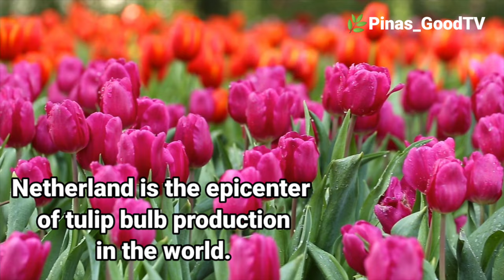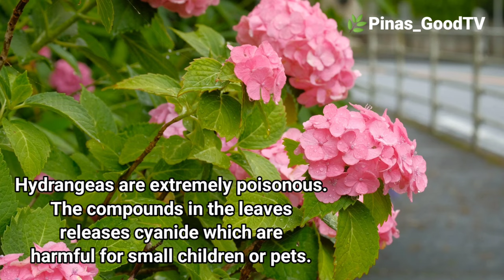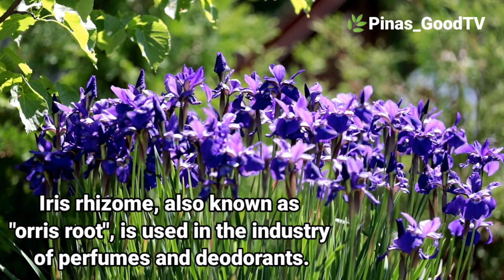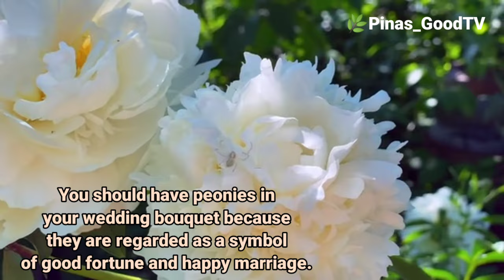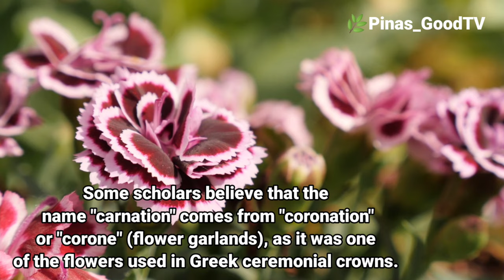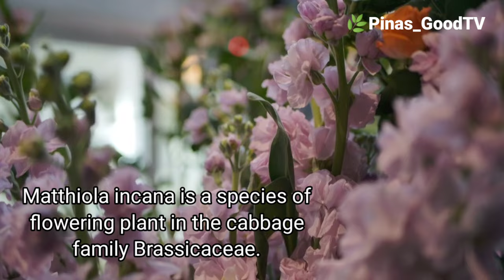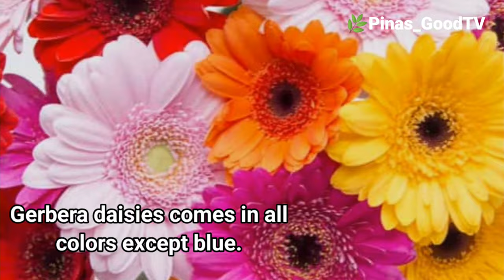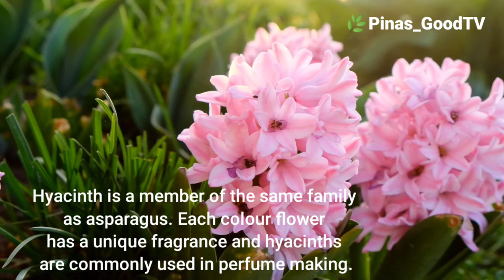Top 30 Most Beautiful Varieties of Flower | Names of Flowers and Interesting Facts I Pinas_GoodTV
The main purpose of this channel is to provide educational and general information, facts, tutorial and ideas about random subjects like Houseplants, Flowers, Gardening, Home, Food, Health and Lifestyle , Finance and Money,a glimpse of authors road tour and travel  and lot more helpful information.

TOP 30 MOST BEAUTIFUL  VARIETIES OF FLOWERS

Todays video presents Top 30 Most Beautiful Flowers in the world.
Mostly you'll see these flowers on bouquest and special celebrations.

Did you know that there are over 400,000 plant species across the world?
Pinas_GoodTV presents to you 30 from these many 400,000 species.
These are some of authors favorite.

Comment which are your top favorite flowers too at the comment section.

If you like more of this video and want to see more,

This will help grow this channel and look forward to make educational videos for you.

Google - some photos and general information

The purpose of this  video is purely educational.
The author Pinas_GoodTV provides general  information about the varieties of the top most beautiful flowers in the world along with its interesting facts and features.
The author made various and significant changes
by using editor apps. Pinas_GoodTV made editing to multiple videos showing

Spread love, compassion and possitivity!

Pinas_GoodTV